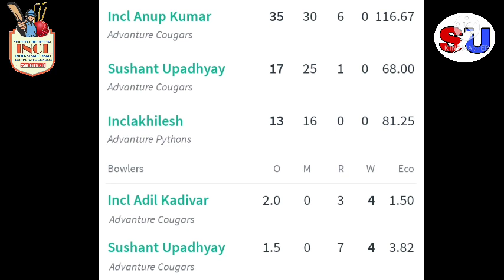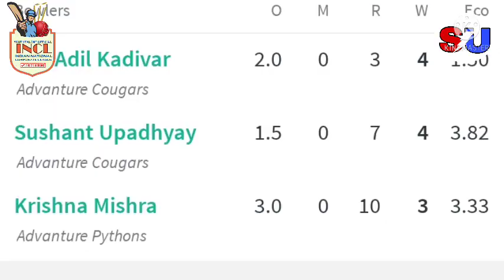My INCL Camp Experience @Khelgyan से भी Hotel में हुआ मुलाकात || INCL Head Sir का वादा?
My INCL Camp Experience @Khelgyan से भी Hotel में हुआ मुलाकात || INCL Head Sir का वादा? ‎@INCL
INCL Camp And Trails Very Big Updates Annouced || अब तो मजा आ गया है Players को जानिए कैसे?| ‎@INCL

INCL Beti Bacaho Trophy Se pahle Camp ke baad ek Trophy bhi hoga done ke performance ke base par hi Auction me naam jayega aor aap Ko frenchise kharidega || INCL Registration Open Hai Dobara agar aap abhi tak Registration nhi kiye hai to kar lijiye Free Trails Hota Hai INCL hai Ye 13 Years se above ke players de sakte hai Jaldi Kariye Don't Miss ||Cricketer Banane ka Maukka De Raha hai INCL Indian NO. 1 Cricket Talent Hunt || INCL Camp Start 5 September 2021 In all INDIA ||

Hanging Ball For Cricket Practice -

Stretching Band Fitness for cricketer -

Sun Glass For Cricketer

Best white Dress For Professional Cricket -

SG KASHMIR WILLOW BAT -

BEST CRICKET SHOES FOR CRICKETERS -

 BEST CRICKET LEATHER BALL -

BEST BATSMAN GLOVES -

BEST SG FULL KIT BAG -

Chandigarh Lucknow Jaipur समेत  और भी State के लिए INCL का  Big News ! 🤫 || @INCL|| Sushant Upadhyay

INCL cricket trails | Sushant upadhyay | INCL big updates announced | INCL cricket trails latest updates | INCL hai to mumkin hai | Cricket trails 2021 latest updates | Cricket trails latest updates | INCL ||

INCL Trails शुरू हो गए हैं INCL Trails में क्या हुआ पूरी जानकारी || @INCL || Sushant Upadhyay

INCL TRAILS START HO GAYE.
                   इस Channel पर आप सभी को हमेेेेशा क्रिकेट से जुड़ी Topic मिलते है। जिससे आप के क्रिकेटर बनने का सपना पूरा हो सके।

Upca u-14  cricket trails
Upca u-16 cricket trails
Upca u-19 cricket trails
Upca u-23 cricket trails
Upca Ranji cricket trails

Mumbai u-14 cricket trails
Mumbai u-16  cricket trails
Mumbai u-19 cricket trails
Mumbai u-23 cricket trails
Mumbai Ranji cricket trails

Delhi U-14 cricket trails
Delhi u-16 cricket trails
Delhi u-19 cricket trails
Delhi u-23 cricket trails
Delhi Ranji cricket trails

Your quires solve -
INCL cricket trails latest updates
INCL cricket trails latest news
INCL big updates announced
INCL trails suru ho gaye
INCL hai to mumkin hai
INCL Trails me kya kya hua hai
INCL trails 2021 latest updates
INCL cricket trails latest updates 2021

SUSHANT UPADHYAY